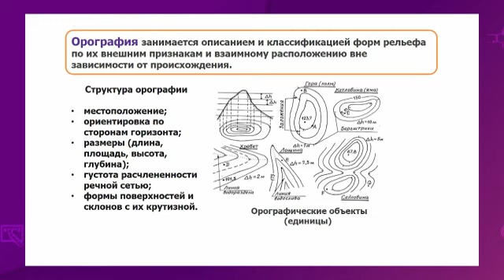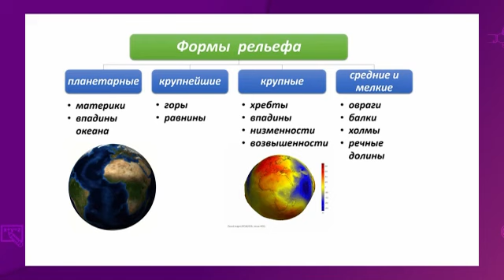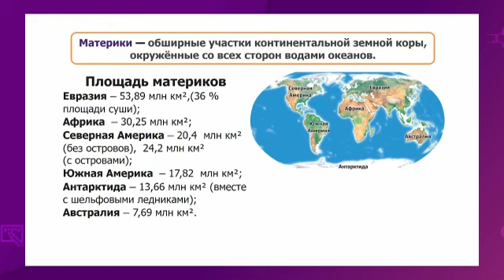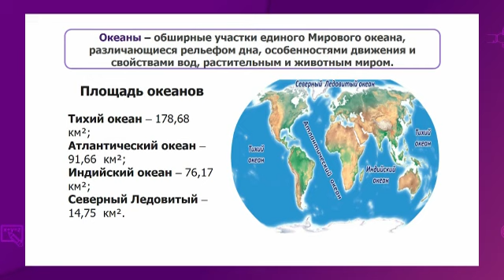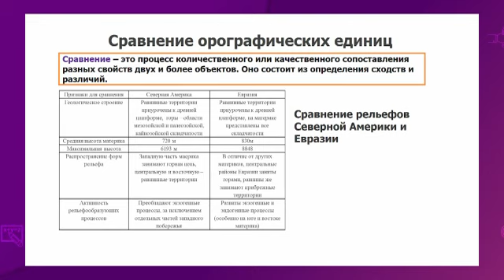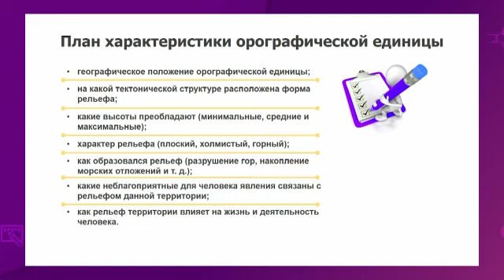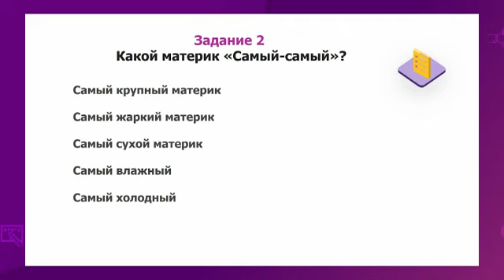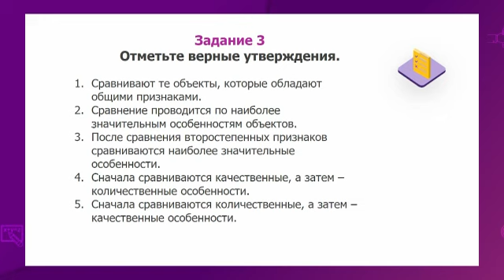География. 8 класс. Крупные орографические объекты на материках и в океанах /02.10.2020/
Тема урока: Крупные орографические объекты на материках и в океанах